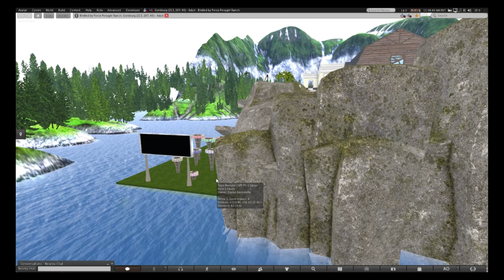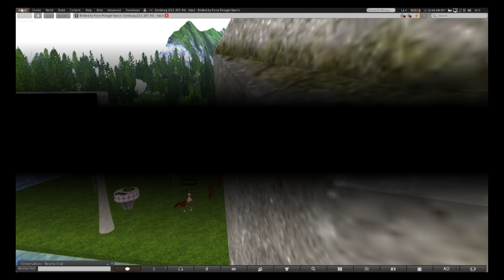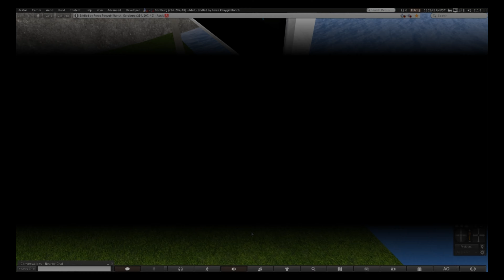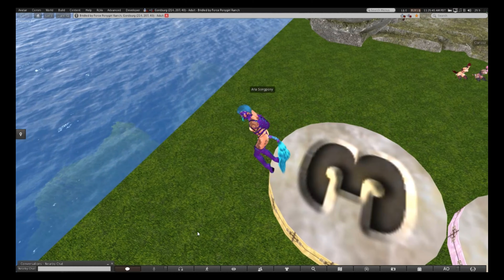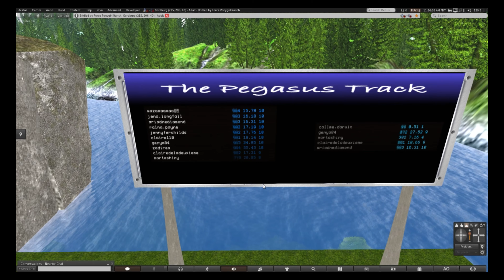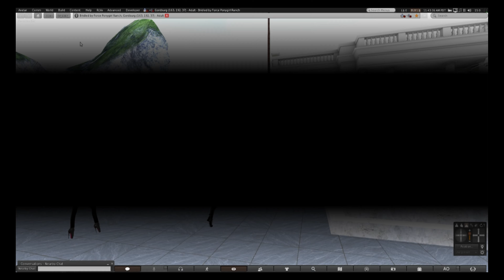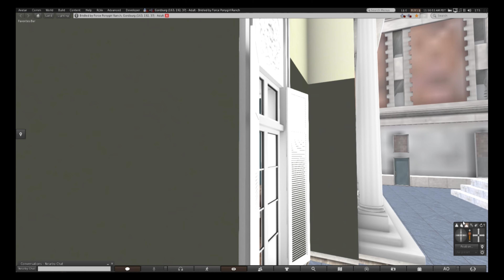Pegasus Track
This week we had our flash event in BBF.

and The Blue Pearl - Jesse Gallagher